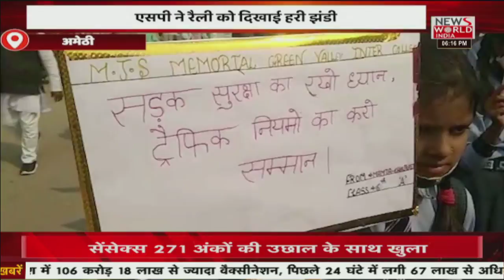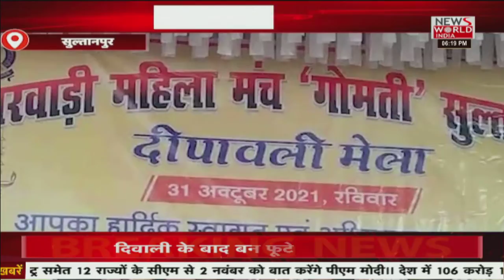News World India Live : देश विदेश की सभी बड़ी खबरें LIVE | Latest News | Hindi News | Breaking News